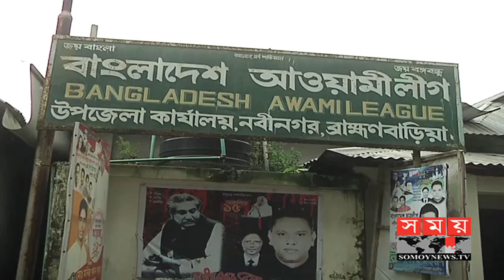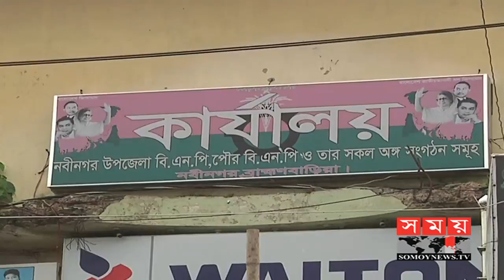বড় ৩ দলের সমানে-সমান লড়াই ব্রাহ্মণবাড়িয়া-৫ আসনে | Brahmanbaria 5 Election Update | Somoy TV